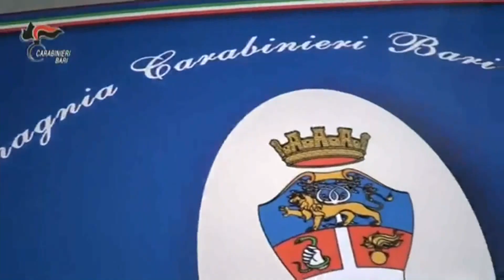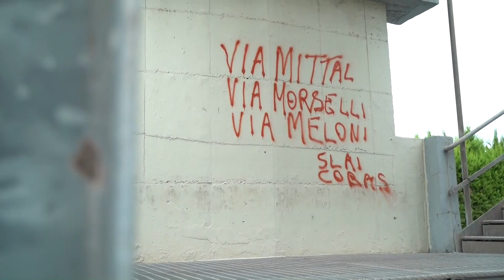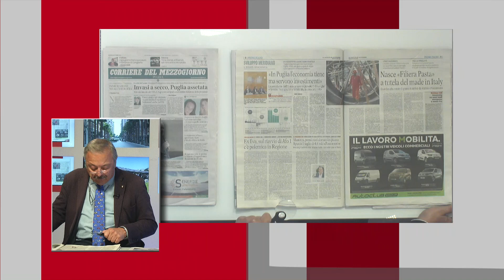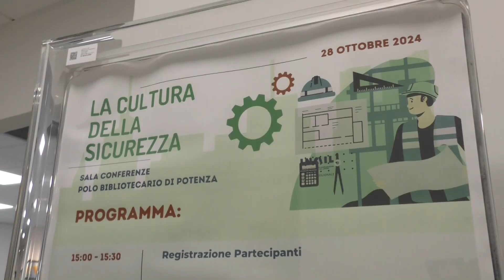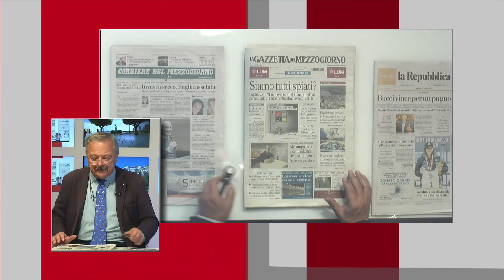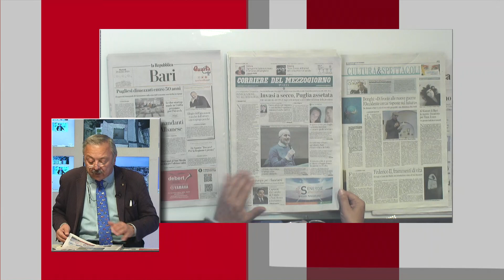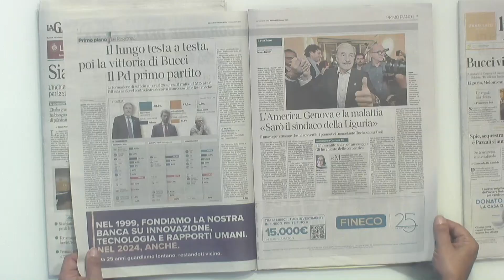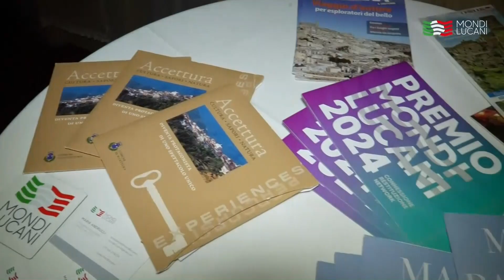TRM Network Live Special - 29 Ottobre 2024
La puntata integrale di Martedì 29 Ottobre 2024 del TRM Network LiveSpecial con Giovanni Scandiffio e Francesco Giusto
TV